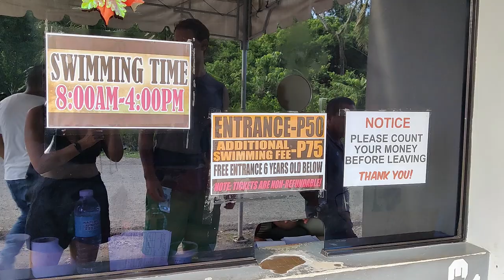We Were Asked to Island Hop. We Caved | Dolphins, Islands and Caves in Bohol, Philippines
Join us for our final Bohol travel vlog, part of our Philippines travel vlog series. This shows our next couple of days in Bohol, enjoying some island hopping, which included some dolphin watching in the process  (though we had some thoughts about it!). We then spent some time the next day enjoying a unique sight: the amazing Hinagdanan Caves, which have a lagoon in it, in which you can swim!

0:00 Intro: Good Morning
1:07 Nick & Rachel From the Future Describing the Island Hopping Boat Tour in Bohol
1:19 Meeting Up with Our Tour Group
1:42 Dolphin Watching
3:41 Snorkeling with Turtles and Reef Fish on Balicasag Island
8:11 Virgin Island Sandbar
9:17 Overall Review of the Island Hopping Boat Tour in Bohol
11:26 The Next Day: Good Morning
12:54 Visit to Hinagdanan Cave
14:15 Impressions of Hinagdanan Cave
15:24 Overall Thoughts On, Advice For Visiting Bohol & Sign Off